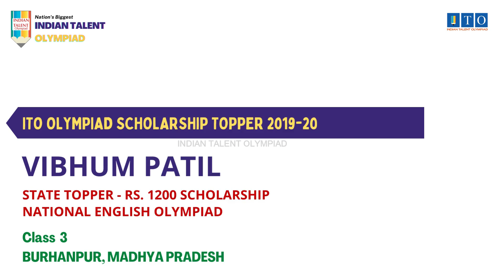ITO Olympiad Scholarship, State Topper 2019-20 VIBHUM PATIL, STATE RANK 3, BURHANPUR, MADHYA PRADESH